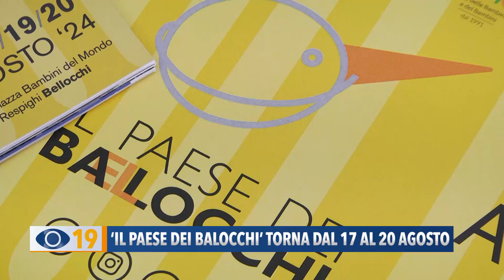Fano: "Il Paese dei Balocchi" torna dal 17 al 20 agosto 2024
Novità, laboratori, giochi e super ospiti per celebrare le virate della vita. Dal 17 al 20 agosto torna a Fano “Il Paese dei Balocchi” che celebra la 20esima edizione con il sindaco dell’evento Domenico Iannacone e il cittadino onorario Fabrizio Macchi.